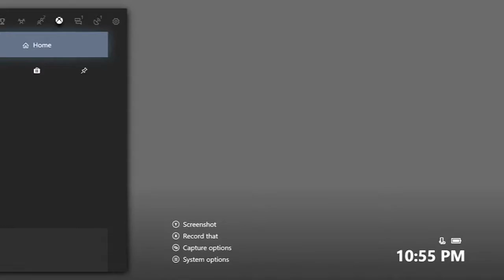sea of thieves Stealing the gallon right from under their noses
A ship had been griefing me so. I took it.